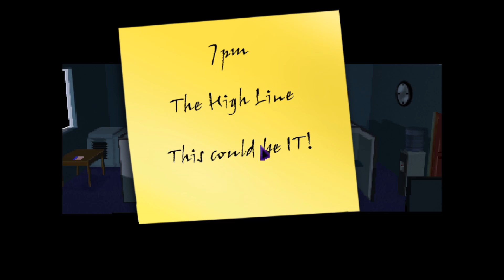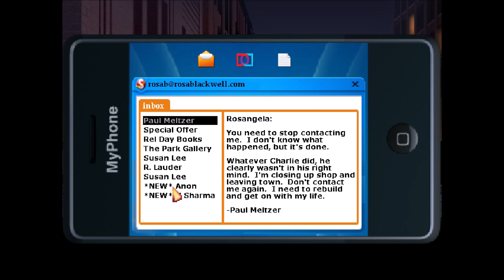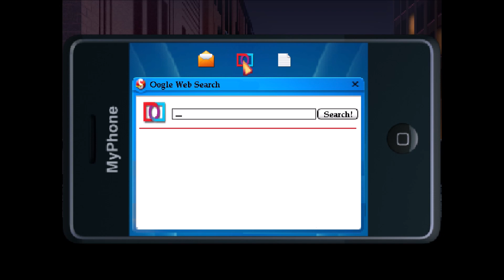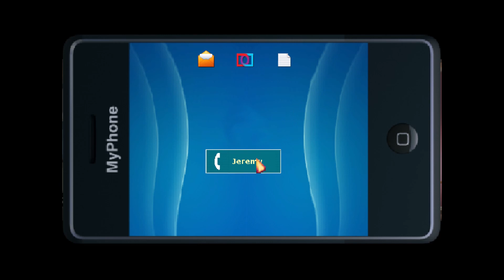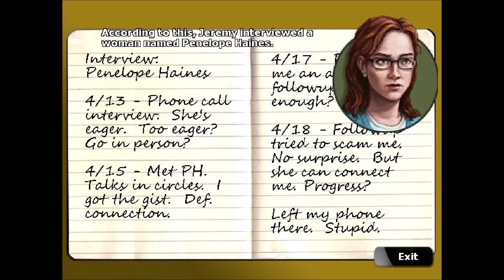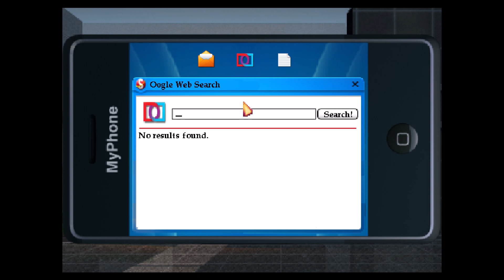Let's Play "Blackwell Deception" Folge 002 - Babysitter Joey und eine fiese Schwiegermutter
Die "Blackwell Reihe" geht weiter! Der vierte Teil "Blackwell Deception" ist aus dem Jahr 2012 und wurde von Wadjet Eye Games entwickelt.
Und erneut wartet auf Rosa und Joey ein Abenteuer! Diesmal geht es um Liebe und vielleicht erfahren wir sogar etwas über Joey's mysteriöse Vergangenheit...